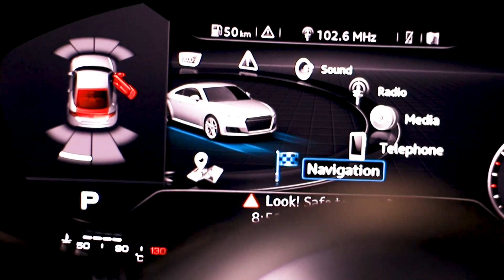Audi TTS | Topwheels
Audi TTS